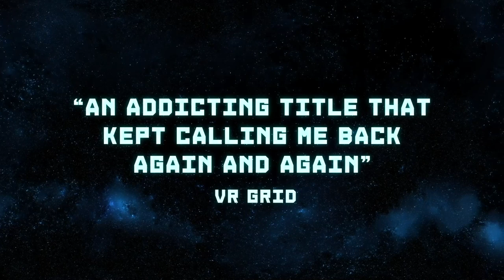YUKI | OFFICIAL MIXED REALITY TRAILER | Available on Oculus and Steam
YUKI is an upbeat mix of the bullet-hell and roguelike genres in VR, set in an incredible anime universe. Step into the wild imagination of a child and fly through multidimensional worlds holding the action figure of her favorite character, Yuki, the Space Ranger. Use your hands to fly Yuki and dodge a multitude of bullets and obstacles that cross your path! Groove to the sound of mesmerizing music as you maneuver through each of the spellbinding levels while blasting the evil Yokaliens away.

This amazing Mixed Reality trailer was recorded at VR Esports Brasil's studio!